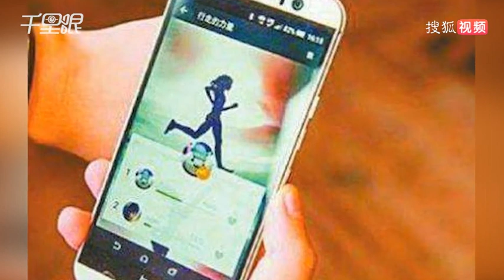亡妻下葬3天后打来电话 微信步数多了3万步